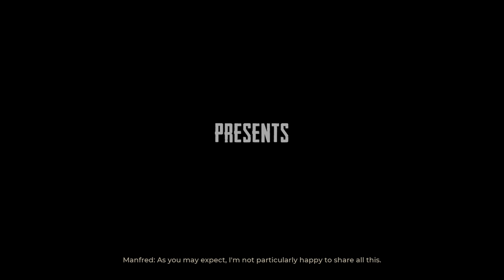New WWII Immersive Tactical Game (War Mongrels)